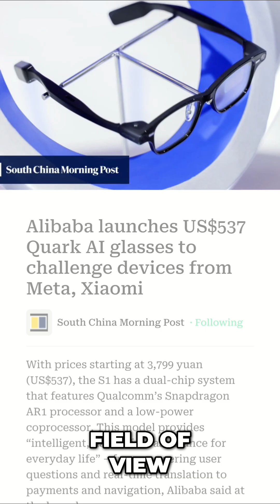Alibaba’s New AI Glasses See, Translate, and Shop for You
Stop looking down at your phone — the future is in your line of sight.
Meet Alibaba’s Quark AI Glasses, the smart wearable that sees what you see and acts instantly.

👓 Instantly identify and compare prices on products
🗣️ Real-time translation right before your eyes
🗺️ Built-in navigation with Amap integration
🎤 AI-powered meeting summaries and teleprompter mode
🔋 Swappable battery leg for 24-hour use — an industry first!

From shopping with a glance to translating while you travel, these glasses blend AI vision, natural language, and real-world utility into one sleek device.